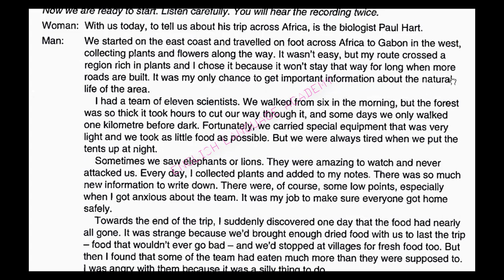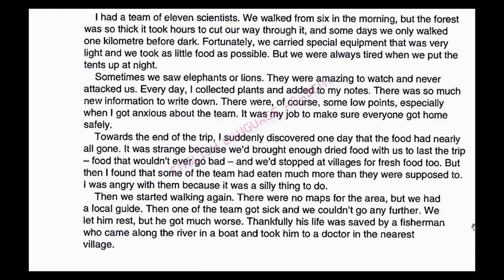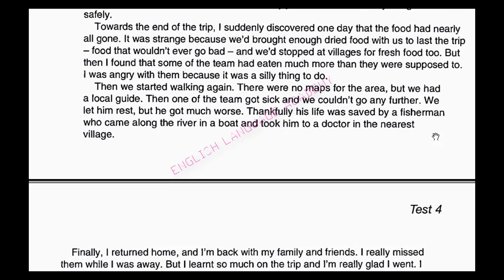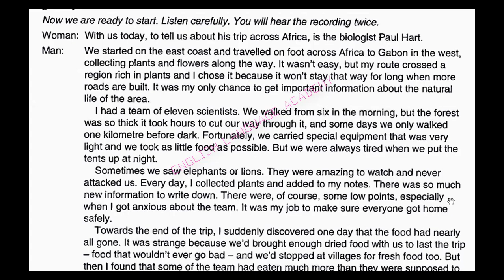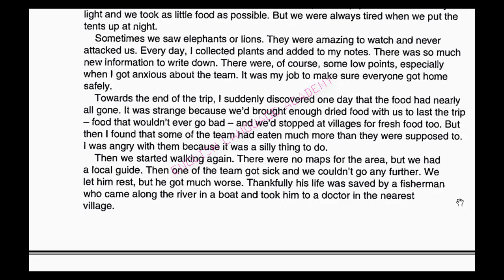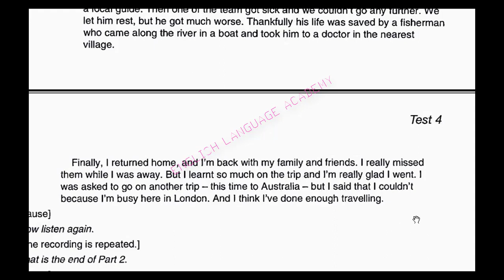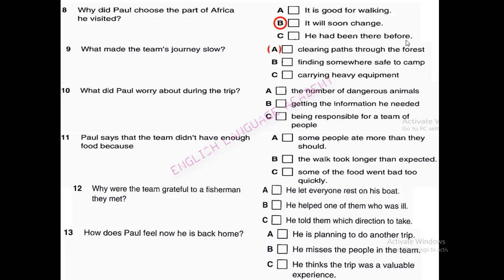Pet 5- Test 4- Part 2 (luyện kỹ năng nghe thi B1 tiếng anh- có đáp án và transcript)